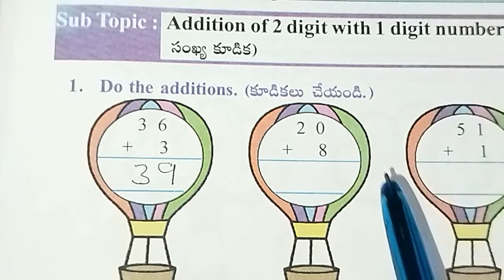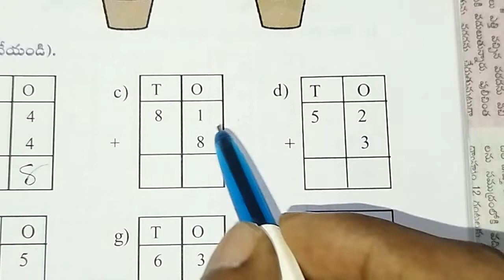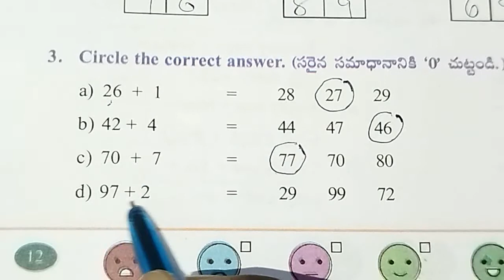AP Govt 3rd class maths workbook, worksheet - 10, unit 1: Let's Recall, page no : 12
Class : 3rd

Sub : Maths

Sem - 1

Worksheet : 10

Topic : Additions